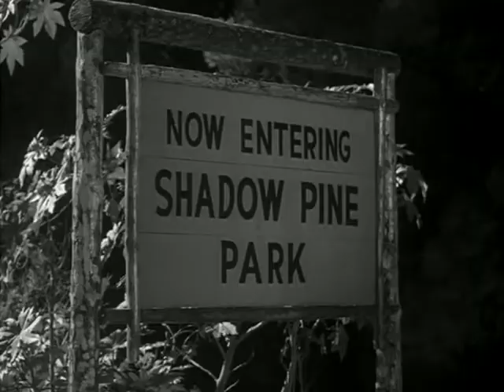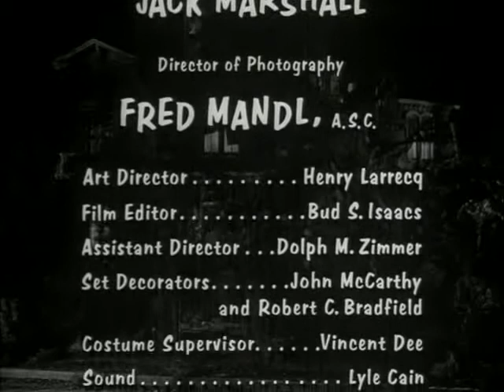The Munsters S01E16 Grandpa's Call of the Wild (legendado)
Em uma casa assustadora na rua Mockingbird vivem Os Monstros. Eles são honestos e de grande coração, porém não entendem porque os vizinhos desaparecem correndo de pavor quando eles chegam.